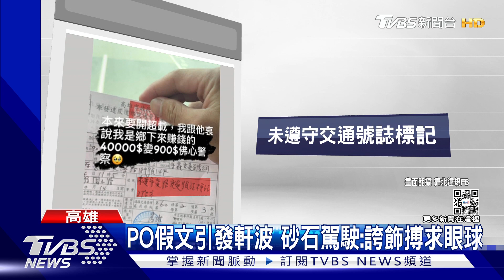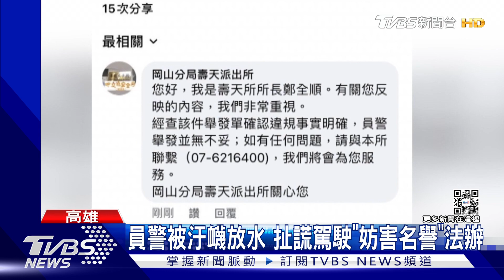哀求「鄉下來」超載罰單4萬變9百 警打臉｜TVBS新聞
高雄一名砂石車駕駛po炫耀文，日前，車子超越停止線被攔查開紅單，事後他分享，自己向警察哀求從鄉下來的，原本超載要開四萬元紅單，員警佛心只開九百塊罰單，此文一po，告訴同業下次遇到警察該怎麼做了，結果警察打臉是假消息，當事人也回應，自己沒有超載，誇飾po文只是為了搏取眼球關注，但這樣散布假消息行為，反倒依妨害名譽移送法辦。